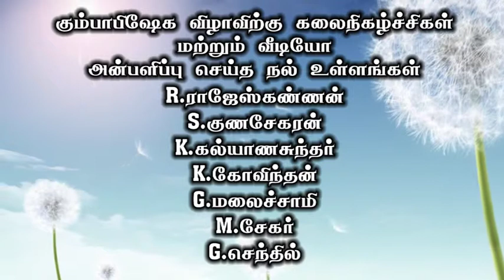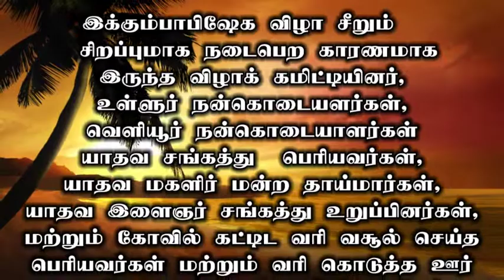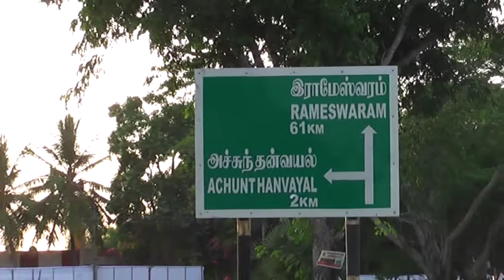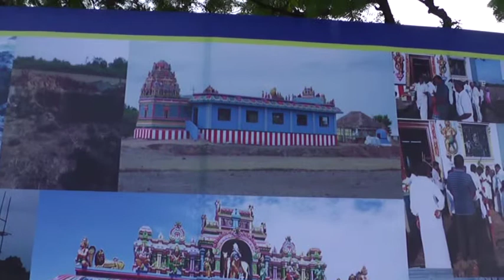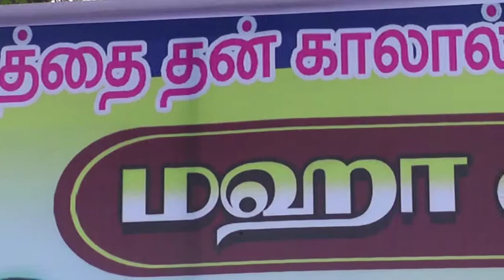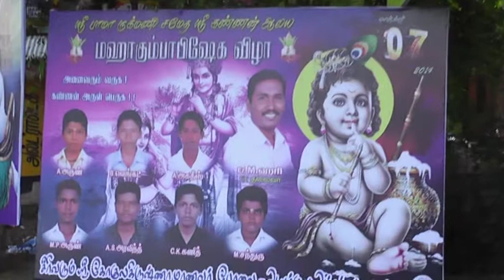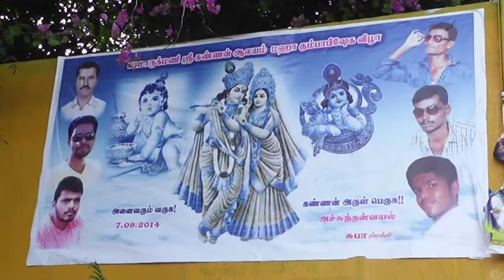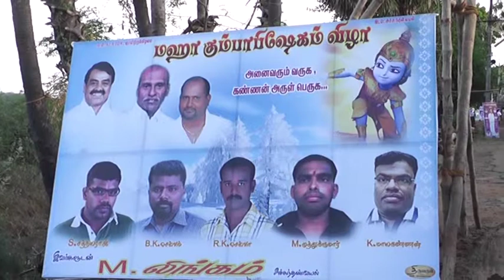achunthanvayal kumbabishekam part 1/15